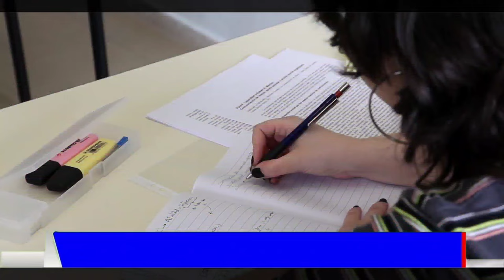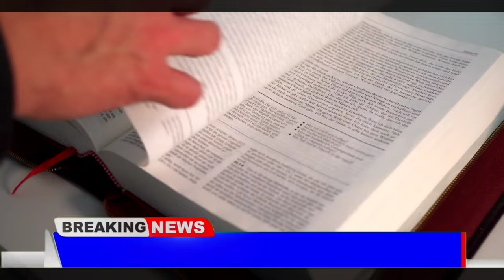Odisha Matric Exam 2024 Update | BSE Odisha | Odisha 10th Exam Tips